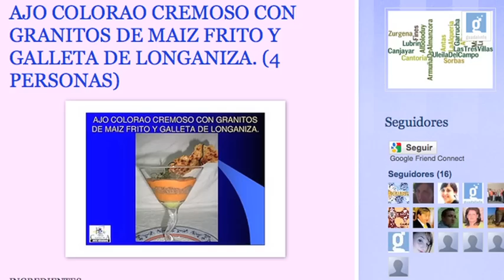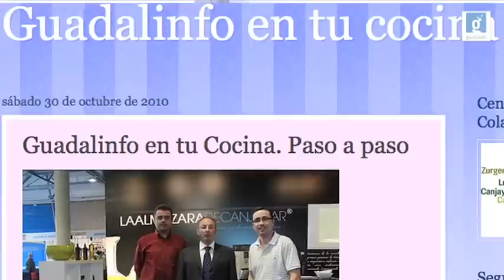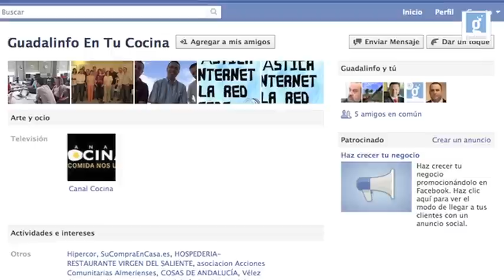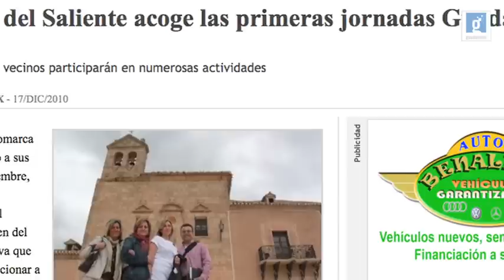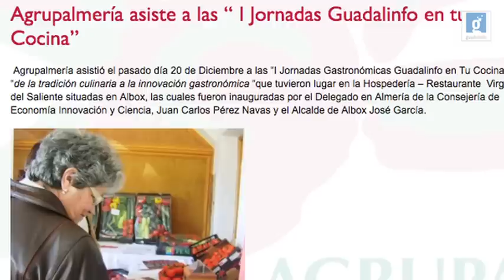Guadalinfo en tu cocina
Entrevistamos durante el Encuentro de Creativos 2011, celebrado el Día de Internet, a los responsables del proyecto 'Guadalinfo en tu cocina', una iniciativa que acoge varios municipios de la provincia de Almería y que relaciona la gastronomía con el emprendimiento innovador de Andalucía.